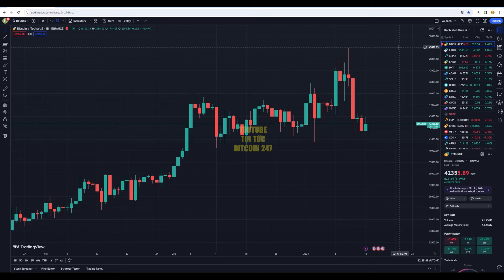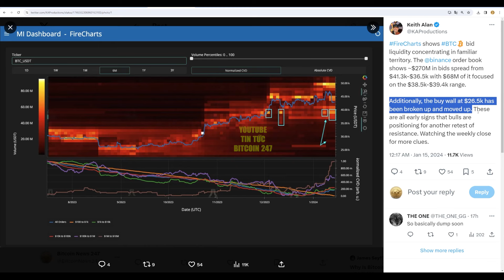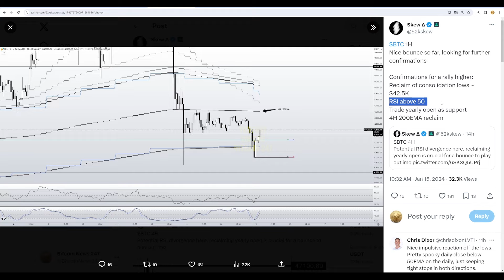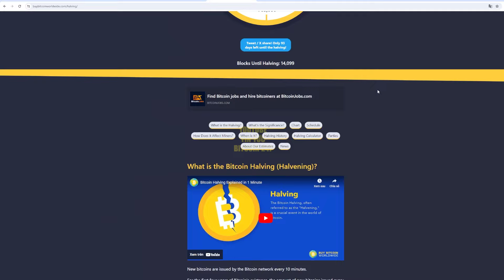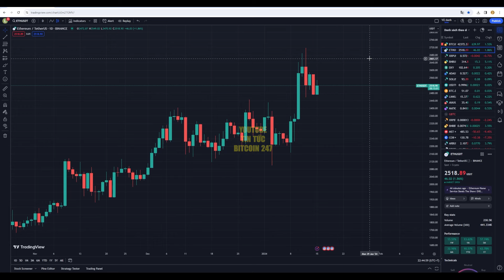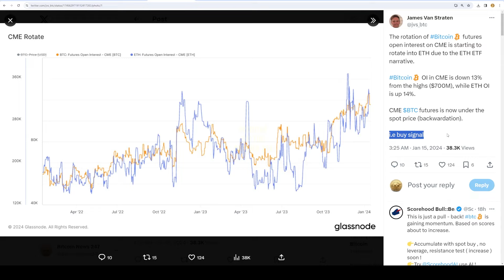Ethereum báo hiệu sự lo lắng, tín hiệu mua đối với Bitcoin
➥ Tin tức Bitcoin hôm nay ngày 15/1: Mức kháng cự 50.000 USD vẫn rất khó khăn với Bitcoin, khi cá voi xếp hàng để bán chốt lời sau khi giá tăng mạnh kéo dài, trong khi việc đảo chiều về mức 40.000 USD gây ra sự hoảng loạn đáng kể.